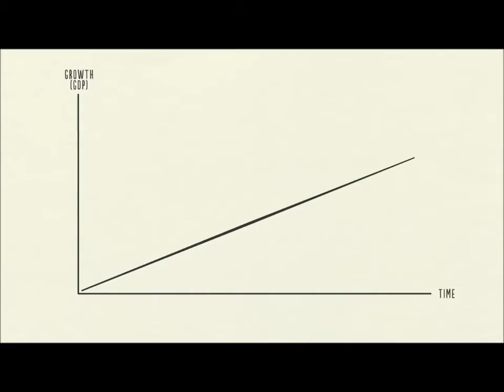theeconomy b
One man's debts are another man's assets, and when debts are written down to relieve the debtor of the burden, it has a negative effect on wealth. That causes credit to decline.  -Ray Dalio

Start the Appointment-setting Process
First, a few pointers:

-The best introduction to a prospect, when we can manage it, is through a peer within his or her company. For consumer products, it can be just as challenging-how do we get hold of someone we don't know? But the same technique can be used: a reference from someone the prospect knows
-Start with an introductory e-mail or LinkedIn, Twitter or Facebook message-preferably sent by whoever gave us the contact-explaining the reason for the call that will follow and why the time spent in the visit will provide value to the customer
-Always start by mentioning the referral source, as in, "Steve Blank said I should call"
Tell them that the meeting is not a sales call and that someone said they were the smartest person in the industry and we want to get their feedback.
Ask for a short amount of time: "We just need 15 minutes of your time." (We'll get more)
-Don't talk product or features. Explain that the goal is an understanding of the problems or issues in the market or product category, and explain why the person's time will be well used
-Sometimes the best "meeting" is a friendlier, less "threatening" cup of coffee that's clearly intended to be an information exchange and not a hard-boiled sales pitch. Guests will be more likely to accept and often more relaxed, receptive, and open to talking